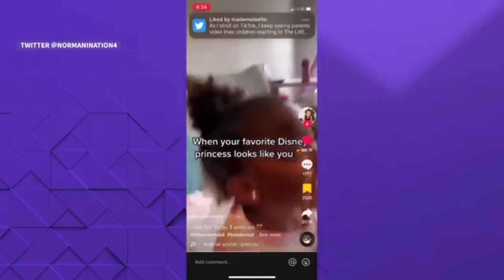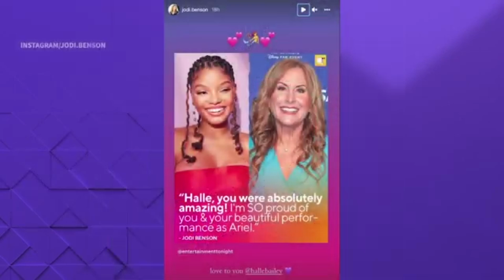Thoi su Thu Bay 09 17 2022 P4